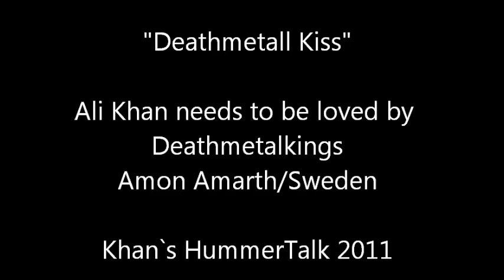Royal Fleet goes Deathmetal with Amon Armath..wmv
Royal Fleet @mk-limo.de rides again Ali Khan & HummerTalk .Fridays on motorvision/SKY